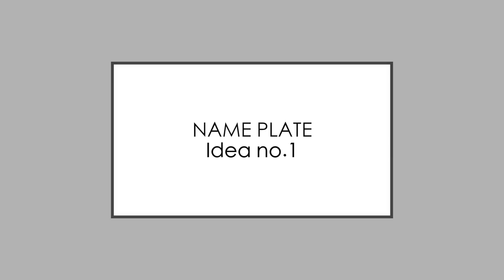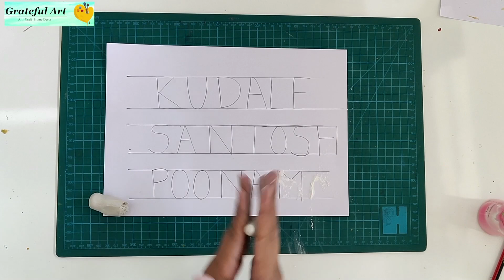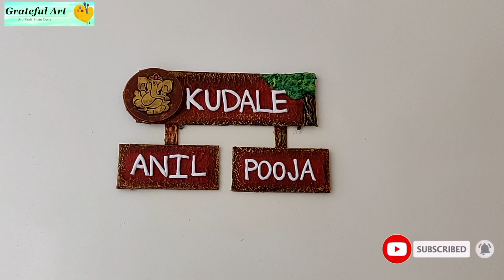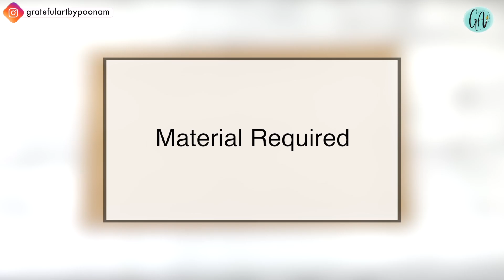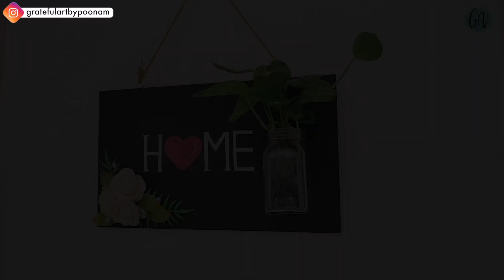Nameplate Making At Home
Hello,
In this video I am sharing ' Nameplate Making at home'
I have shared 2 ideas to make name plate for your house.

Material Used For Idea No 1:
1) Cardboard : 10 X 32 cm , 17 x 8cm( 2 pieces) , 2 X 8cm(2 pieces) , 5 cm circle
2) Dental Powder or POP(easily available in Hardware store)
3) Acrylic colors
4) Brush
5) Fevicryl mouldit clay
6) MDF cutouts

Material Used Idea No 2:
1) Plywood
2) Glass jar
3) chalk paint
4)) Acrylic colors
4) Brush
5) Artificial flowers
6) Glue gun
7) Acrylic Pen Marker

 • Cherish – Roa (No...

 • Pineapple – Roa (...